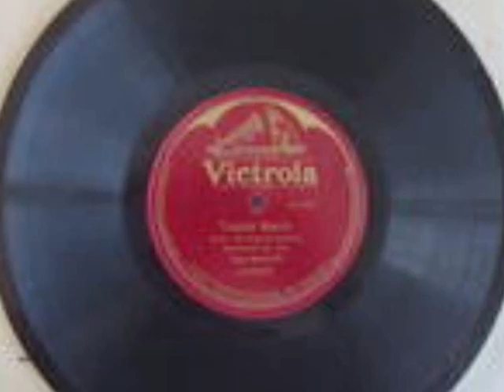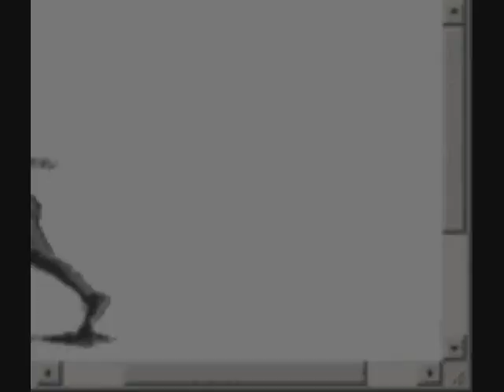Olga Samaroff ~ Turkish March ~ Ruins Of Athens (1921)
The record you see in the video is the actual record you are listening to in this video. This record has been professional graded as Excellent,strangely the sound quality is much different since transferring it to mp3 format. When playing on a record player, you can not hear any of the small hissing and popping like you hear on this video. I assume that the computer mp3 version is different because the computer is more sensitive in recording this record.

Matrix No. B-25170 Record date: 4/21/1921 (Camden, New Jersey) Turkish march Olga Samaroff Stokowski Piano solo  Takes: 2 Master Victor 64965  Single Faced 10" disc

Olga Samaroff (Piano, Arranger)

Born: August 8, 1880 - San Antonio, Texas, USA
Died: May 17, 1948 - New York City, New York, USA

The American pianist, music critic, and teacher, Olga Samaroff [born: Lucy Mary Agnes Hickenlooper], grew up in Galveston, Texas, where her family owned a business later wiped out in the great hurricane of 1900. There being then no great teachers in the USA, after her talent for the piano was discovered she was sent to Europe to study, first with Antoine Francois Marmontel at the Conservatoire de Paris, and later with Ernest Jedliczka in Berlin, where she married, very briefly, Russian engineer Boris Loutzky. After her divorce from Loutzky, and the disaster which claimed her family's business, she returned to the USA and tried to carve out a career as a pianist but soon discovered she was hampered both by her rather awkward name and her American origins. An agent suggested a change and her professional name was taken from a remote relative.

As Olga Samaroff she self-produced her New York debut at Carnegie Hall in 1905 (the first woman ever to do so), renting the hall, orchestra and conductor Walter Damrosch, and making an overwhelming impression with her performance of the Tchaikowsky Piano Concerto. She played extensively in the USA and Europe thereafter. Samaroff discovered Leopold Stokowski when he was church organist at St. Bartholemew's in New York and later conductor of the Cincinnati Orchestra. At that time much more famous than he, Samaroff lobbied her distinguished contacts to get him appointed (in 1912) to the vacant conductor's post at the famed Philadelphia Orchestra, launching his international career. She married Leopold Stokowski in 1911 and their daughter Sonia was born in 1921. Anecdote has it that the couple met at a musician's promotional luncheon where Leopold Stokowski (not knowing her real origin) was introduced to her and expressed his relief at being able to talk to another Russian. Samaroff made a number of recordings in the early 1920's for the Victor Talking Machine Company.

In 1923, Leopold Stokowski left her for actress Greta Garbo in a scandal that made headlines. Olga Samaroff never recovered from his infidelity and took refuge in her friends which included George Gershwin, Irving Berlin, Dorothy Parker, and Cary Grant. In 1925 Samaroff fell in her New York apartment, suffering an injury to her shoulder which forced her to retire from performing. She worked primarily as a critic and teacher from then on. She wrote for the New York Evening Post until 1928, and gave guest lectures throughout the 1930's. Samaroff was also the first music teacher to be broadcast on NBC television. She taught at the Philadelphia Conservatory and in 1924 was invited to join the faculty of the newly formed Juilliard School of Music in New York. She taught at both schools for the rest of her life. Called "Madam" by her adoring students, she was a tireless advocate for them, supplying many of her Depression-era charges with everything from concert clothes to food, and pressing officials at Juilliard to build a dormitory - a project that was not realized for decades after her death. Her most famous pupil was concert pianist William Kapell who was killed tragically in a 1953 plane crash at 31. Other notable pupils are: Raymond Lewenthal, Alfred Teltschik, Rosalyn Tureck, Jerome Lowenthal, Bruce Hungerford, Vincent Persichetti, Claudette Sorel, Joseph Battista, Joseph Running, Eugene List and Alexis Weissenberg.

Olga Samaroff published an autobiography, An American Musician's Story, in 1939. Teacher to the end, she died of a heart attack at her home in New York on the evening of May 17, 1948 after giving several lessons that day.